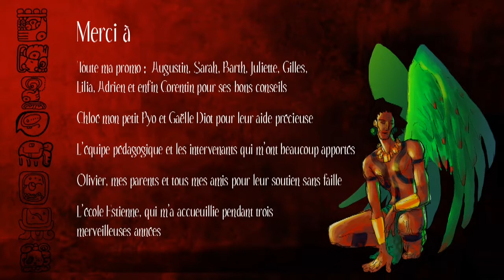Tlacatl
Film de fin d'études de l'Ecole Estienne de Marthe Delaporte